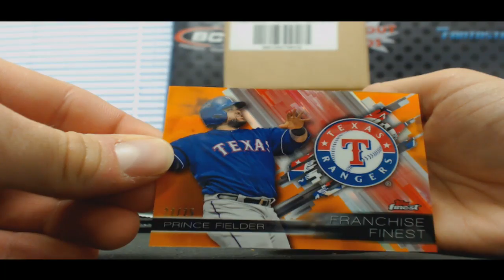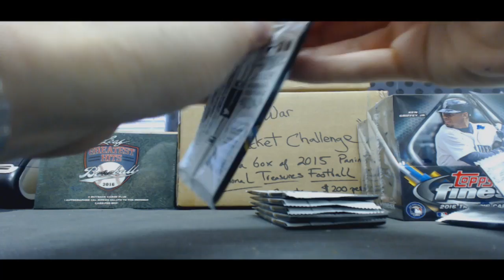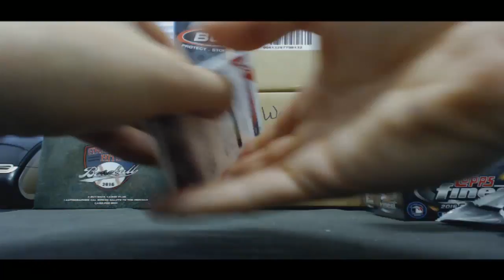Edgar's 2016 Topps Finest Baseball Rd 3